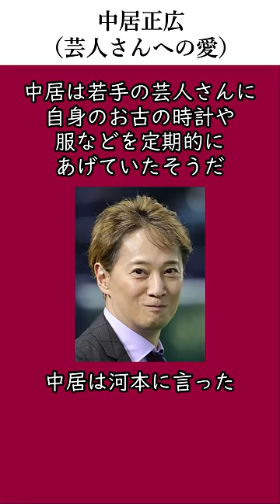中居正広の優しさ伝説（芸人さんへの愛）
音声/VOICEVOX